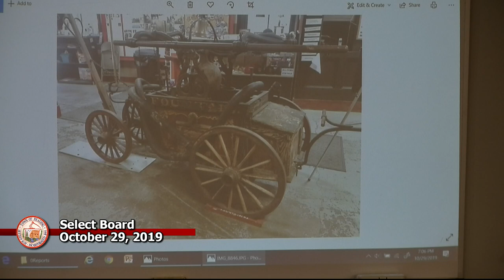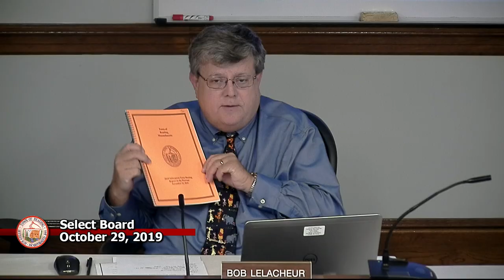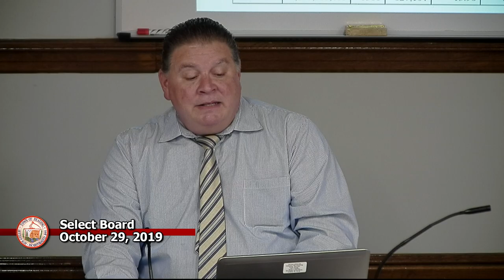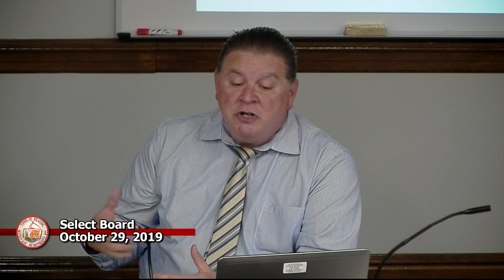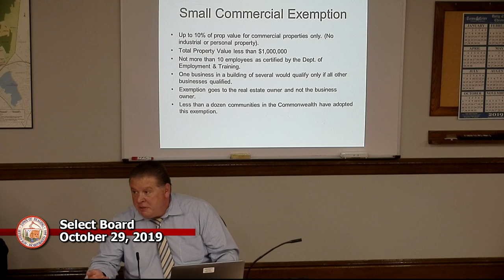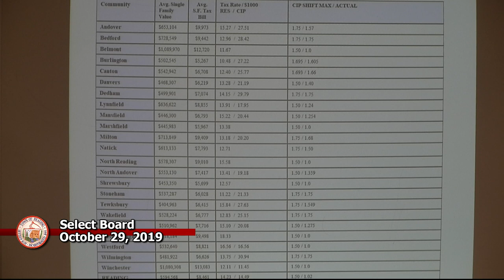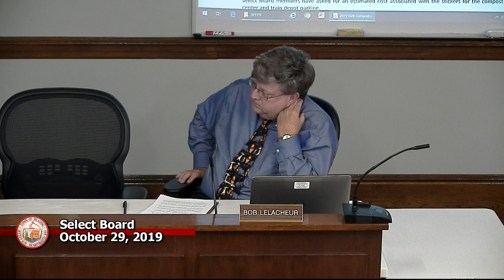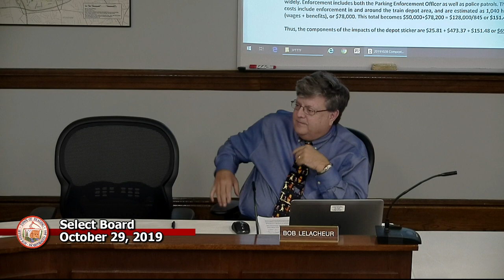Select Board 10-29-2019